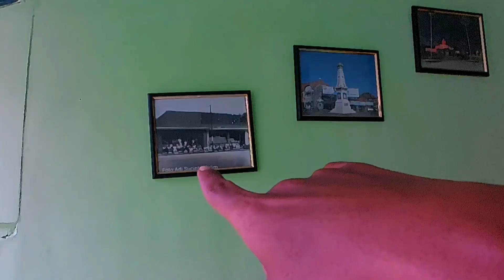Penginapan Ini Cuma 200 Ribu Di Dekat Malioboro Jogja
tour jogja

folder
FOLDER
Folder channel
penginapan murah di jogja
hotel murah di jogja
homestay jogja murah dekat malioboro
penginapan murah di jogja dekat malioboro
hotel murah di jogja dekat malioboro
hotel dekat malioboro
hotel murah dekat malioboro
enjoy jogja homestay
hotel jogja dekat malioboro
hotel murah di malioboro 2023
hotel kapsul jogja
hotel jogja
homestay jogja
penginapan dekat malioboro jogja
rekomendasi penginapan murah
paket liburan
rekomendasi penginapan murah di jogja
Hotel mewah bintang tiga di jogja dekat malioboro yogyakarta
hotel dekat malioboro murah bagus
hotel dekat malioboro bagus
rekomendasi penginapan jogja
rekomendasi hotel jogja
rekomendasi hotel jogja murah
rekomendasi penginapan murah
di jogja
rekomendasi penginapan super murah di jogja geo inn
rekomendasi hotel jogja
rekomendasi penginapan jogja
rekomendasi hotel di jogja dekat
malioboro
rekomendasi hotel di jogja untuk honeymoon
rekomendasi hotel di jogja dekat pantai
stasiun
rekomendasi hotel di jogja dekat malioboro murah
rekomendasi hotel di jogja 2022
rekomendasi hotel keluarga di jogja
harga hotel di jogja murah
harga hotel di jogja
harga penginapan di jogja
harga hotel jogja dekat malioboro
harga hotel 101 jogja
review hotel jogja
review hotel jogja dekat malioboro
review hotel jogja murah
review hotel jogja gritte agatha
review hotel jogja review hotel yogyakarta
review hotel jogja untuk honeymoon
review hotel jogja private pool
review hotel jogja malioboro
murah
review hotel jogja dekat pantai
homestay jogja murah dekat
malioboro
homestay campervan
homestay
homestay jogja
homestay dieng
homestay murah di jogja dekat
malioboro
homestay murah di jogja
homestay jogja murah
homestay di jogja
homestay dieng murah
penginapan murah di puncak bogor
penginapan murah di bandung
penginapan di dieng
penginapan hotel bungalow
penginapan murah di bali
penginapan di ciwidey
penginapan murah di jogja dekat
malioboro
penginapan di puncak bogor
penginapan murah di malang
hotel murah di puncak bogor
hotel murah di bandung
hotel murah di bali
hotel murah di jakarta
hotel murah di surabaya
hotel murah di bogor
hotel murah di batu malang
rekomendasi hotel di bandung
rekomendasi hotel di jogja
rekomendasi hotel di puncak
malioboro
rekomendasi hotel di batu malang
rekomendasi hotel di bali
rekomendasi hotel murah di bandung
rekomendasi hotel murah di jogja
rekomendasi hotel di jakarta
rekomendasi hotel di lembang bandung
Rekomendasi penginapan Malioboro
candra kurniawan
folder channel
paket tour jogja
paket wisata jogja
paket wisata jogja murah
rekomendasi hotel dekat malioboro
rekomendasi tempat wisata jogja terbaru
hotel dekat malioboro jogja